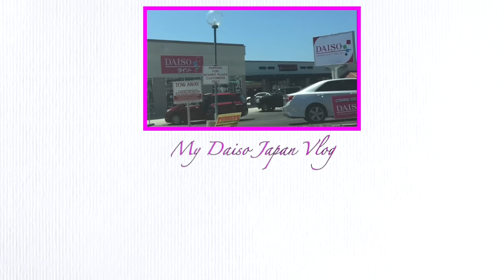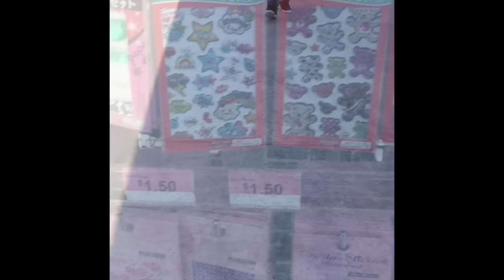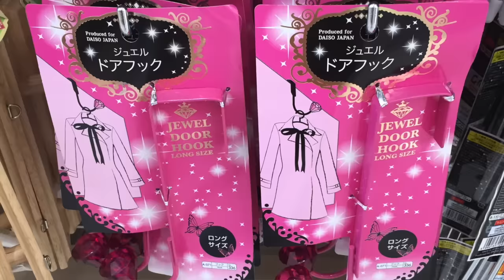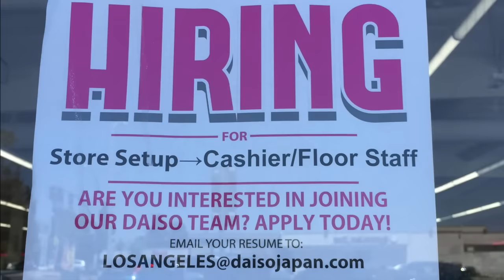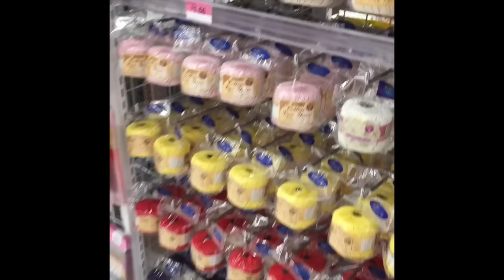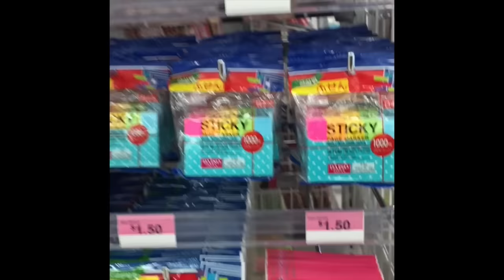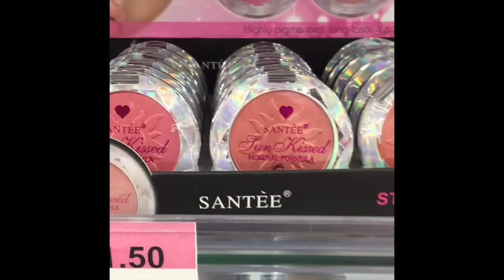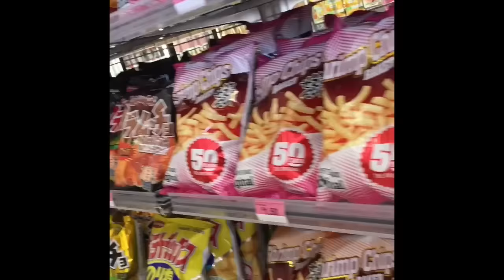My Daiso Vlog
I went to the "soft opening" of the new Daiso store that opened in my area. I actually went a total of 3x so it was useless to go to the grand opening. If you're following me on Instagram @heckerdoodle I had driven by in the morning (because I was in the area) and posted a short video of the line! I'm glad I had the store all quiet with the shelves pretty stocked up to the rim!

Anyway, I hope you enjoyed this video as much as I was excited to show you my new "happy place" as thinkpinkdaze calls it. :D